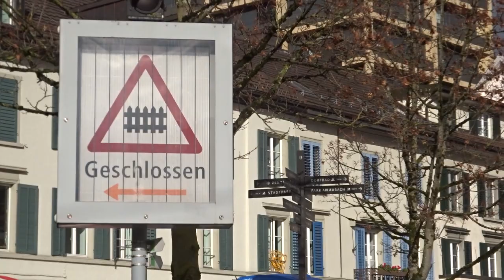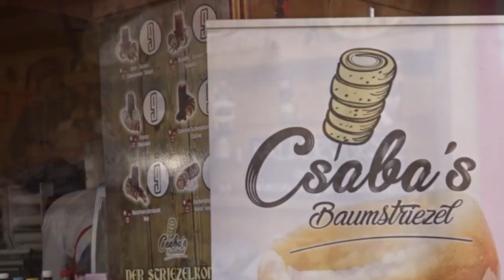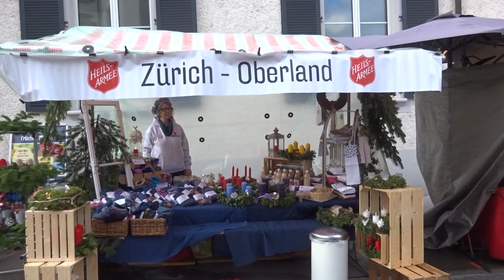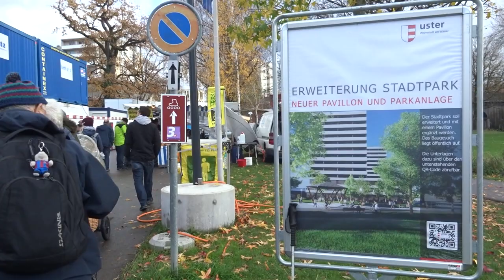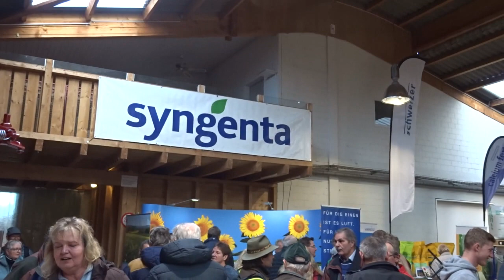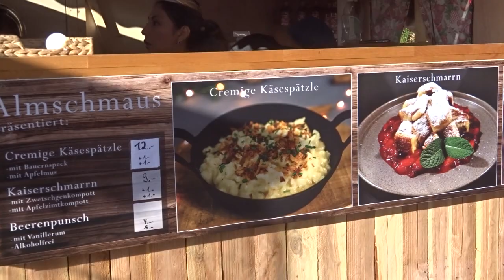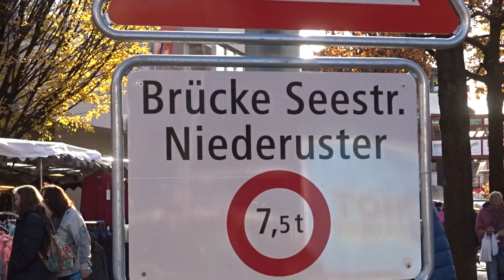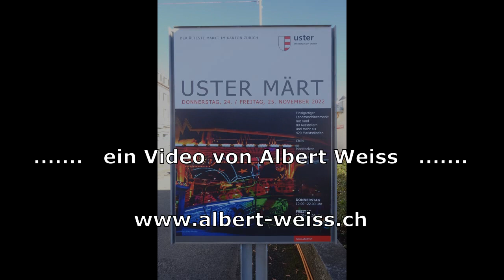Ustermer Märt 2022 - mit Chilbi und Landwirtschaftsmaschinen-Ausstellung - Fast alles in 10 Minuten!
Aufgenommen am Ustermer Märt  in Uster ZH (Schweiz/Switzerland) am Donnerstag, 24. November 2022.
Der Uster Märt mit 450 Marktfahrern/Händlern auf einer Strecke von rund 4 km  inklusiv einer grossen Ausstellung von Landwirtschaftsmaschinen und einer Chilbi (Kirmess) mit mehreren ganz verschiedenen Fahrgeschäften und Vergnügungsbetrieben ist der älteste Markt im Kanton Zürich und findet (ausser 2020 und 2021) immer am letzten Donnerstag im November und am darauf folgenden Freitag in Uster im Kanton Zürich in der Schweiz statt. Er wird von rund 100'000 Personen besucht.